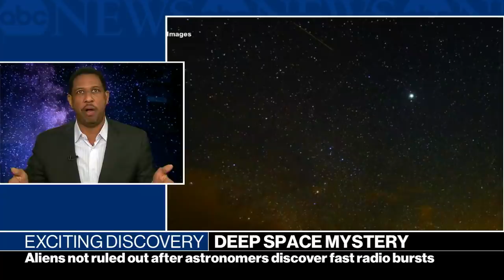New space discovery has astronomers buzzing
Newly-discovered repeating waves from deep space have led some experts to question whether aliens are out there.